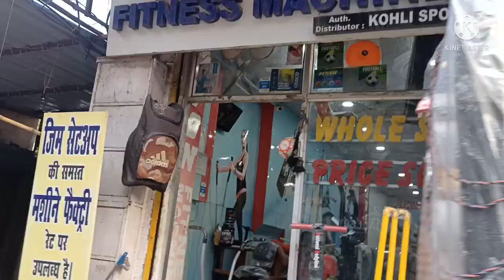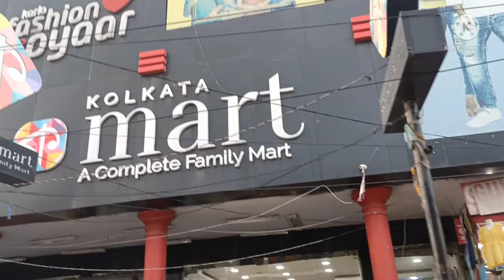Aminabad Ki Famous Nazirabad Market | Amazing Market Of Lucknow | Nazirabad One Destination Shopping